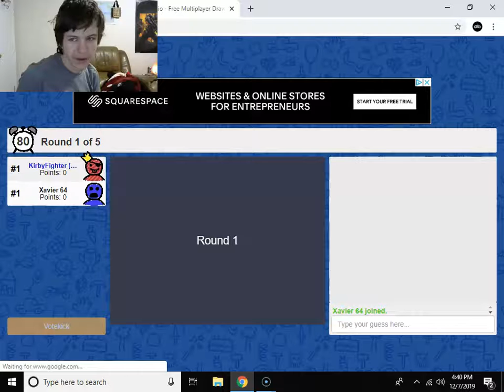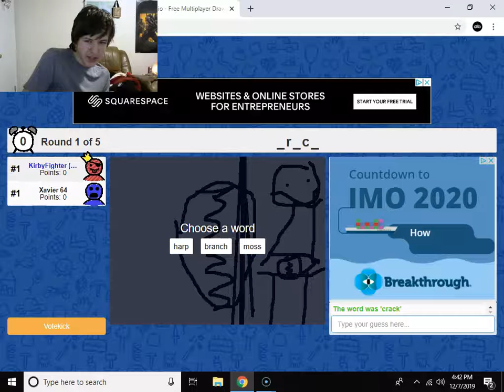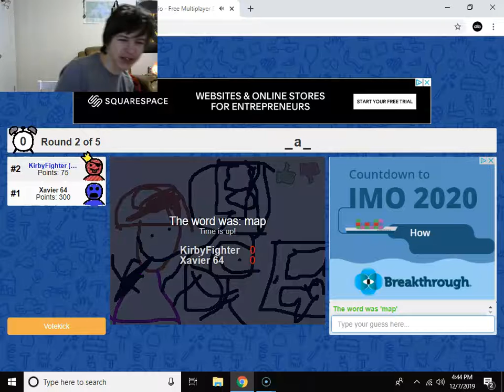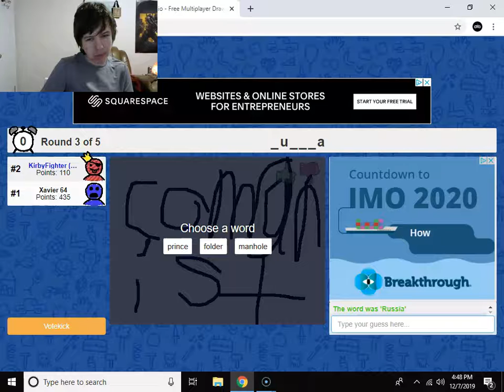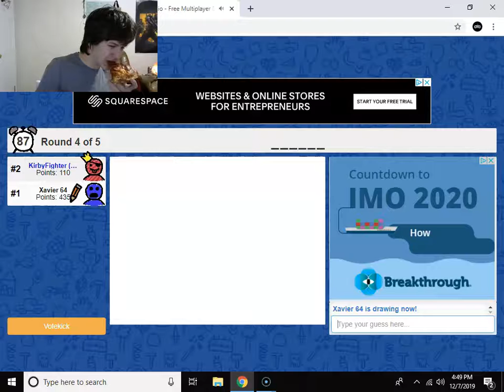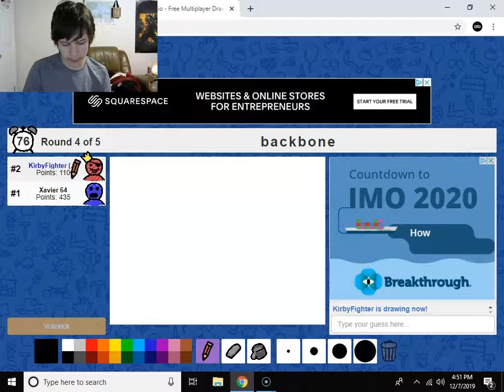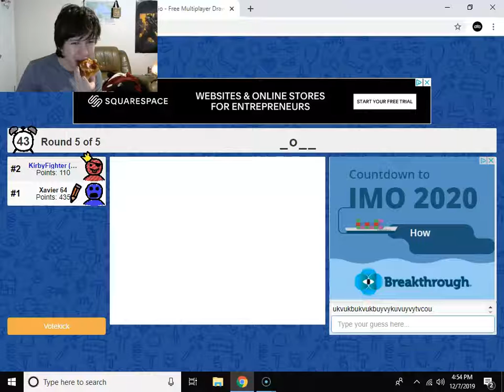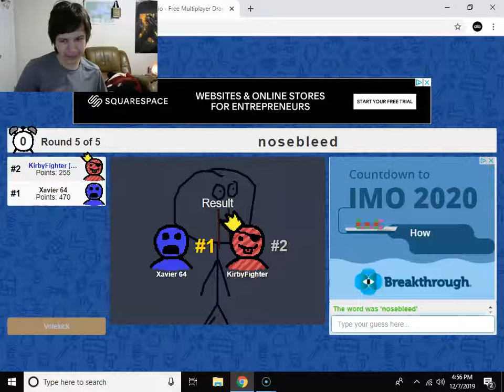Ultimate Pepperoni in Skribbl.io | #4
I get to eat some ultimate pepperoni pizza from Domino's in Skribbl.io #4 with Xavier64 on phone call!

Oh, would you look at that! The links are right below me!